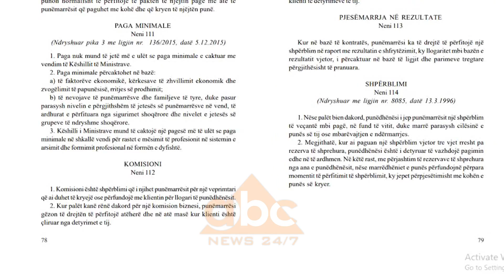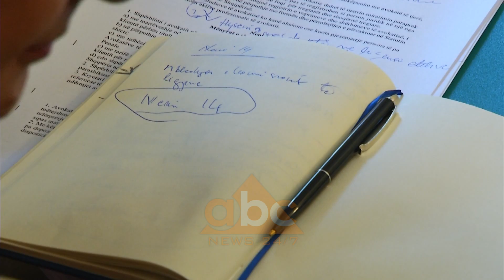Shtyhet diskutimi i “Vettingut” te avokateve | ABC News Albania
Ajo që mazhoranca e majtë arriti të miratonte me votat e saj, ishte përjashtimi i avokatëve dhe zyrave të avokatisë nga detyrimi për të paguar sigurime dhe pagë minimale për praktikantët të cilët kryejnë stazhin 1 vjeçar.

Pas kërkesës për citim të Kodit të Punës nga përfaqësuesija e EURALIUS, Korajlka Bumçi, që solli në vëmendje detyrimin ligjor të punëdhënësit për të paguar, jo vetëm sigurimet por edhe një pagë minimale për stazhierët, socialistët gjetën rastin të ndryshojnë këtë detyrim të përcaktuar në kod.

Adnor Shameti: “Kandidatët për avokatë duhert të përjashtohen nga pagesa e sigurimve shoqërore sepse sikurse ka gjuhën që ka Kodi i Punës, që ia lë Këshillit të Ministrave që me një VKM që është një akt nënligjor ta rregullojë, ca më tepër ne i kemi të gjitha të drejtat që me këtë ligj të veçantë ne ta parashikojmë shmangien e pagesës së sigurimeve shoqërore”.

Mazhoranca vendosi përcaktimin në ligj të lirimit të zyrave të avokatisë dhe avokatëve që punësojnë një praktikant, nga ky detyrim i ngarkuar nga Kodi i Punës për derdhjen e kontributeve dhe vendosjen e një page minimale për kohëzgjatjen e praktikës së stazhierit. Projektligji në fjalë mbetet ende për tu votuar në tërësi në mbledhjen e radhës./abcnews.al